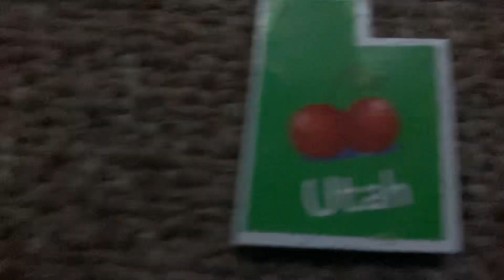BFSL is back in a new way?